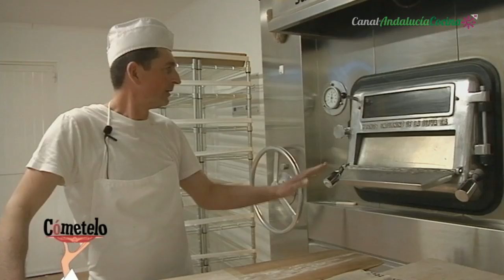Pan ecológico de El Mastrén. La Viñuela, Málaga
El pan ha acompañado al hombre desde la Prehistoria como un alimento básico. Sus cualidades como fuente de energía, seguramente, habrán tenido mucho que ver en ello.
El Mastrén es una panadería artesanal que trabaja únicamente con harinas procedentes de cultivo ecológico. Con ellas elaboran sus panes de centeno, espelta u hogaza de trigo entre otros, todos con masa madre natural y horneados al calor de la leña. Disponen de una tienda de venta directa en Torre del Mar y también distribuyen su pan a través de otros comercios en distintos puntos de la provincia de Málaga.

Otros datos de interés:
El Mastrén
Panadería Ecológica Artesanal. Torre del Mar (Vélez-Málaga)